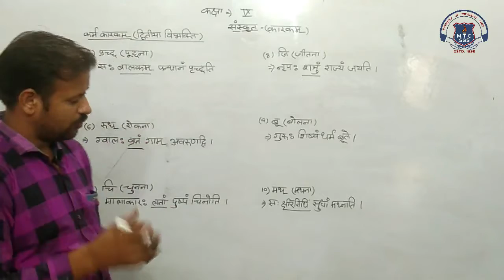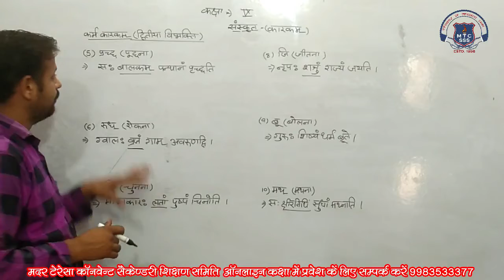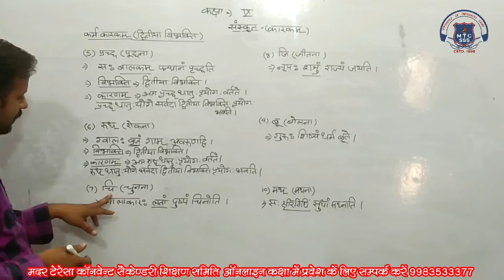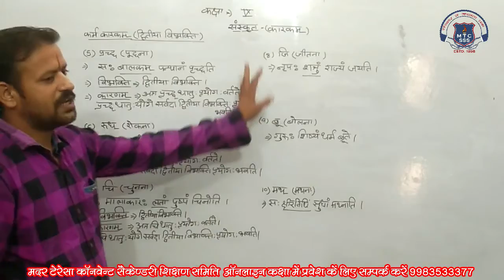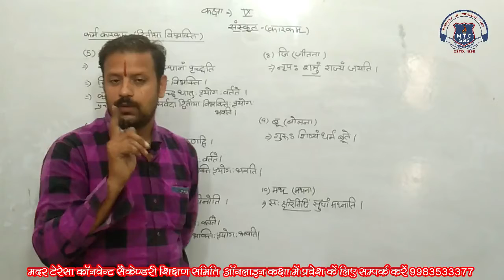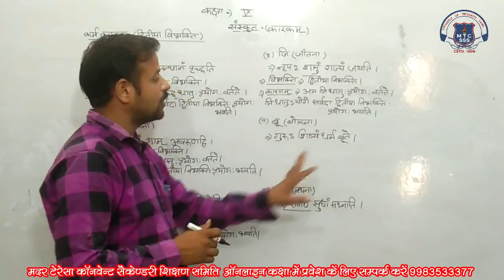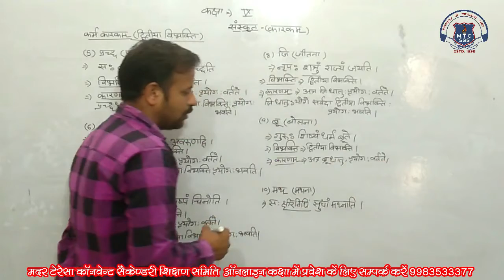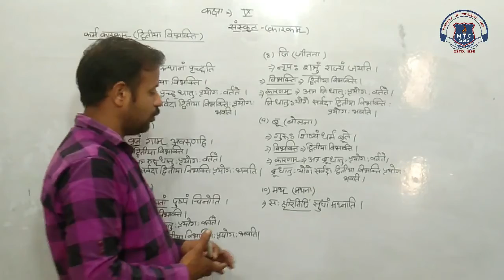9th Sanskrit 19 August 2021